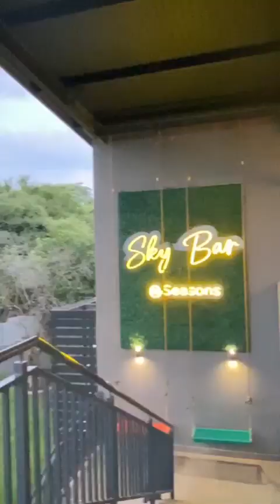Final de Semana em Familia